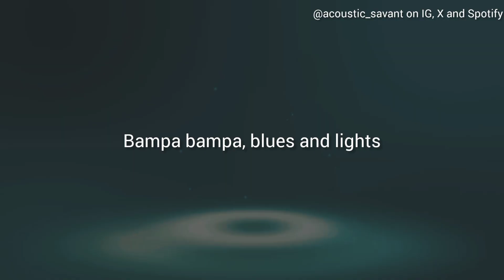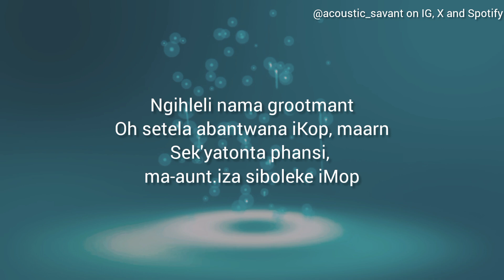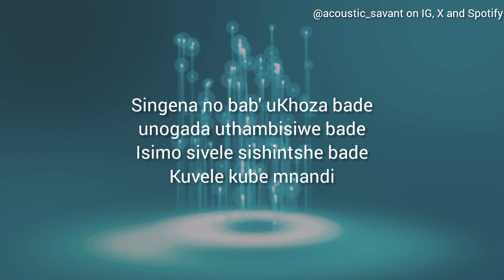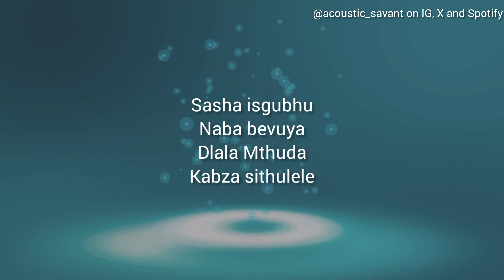youtube video #-meXF1IuQmU